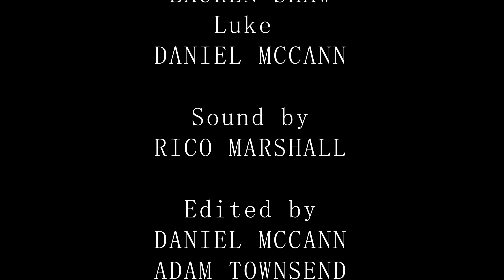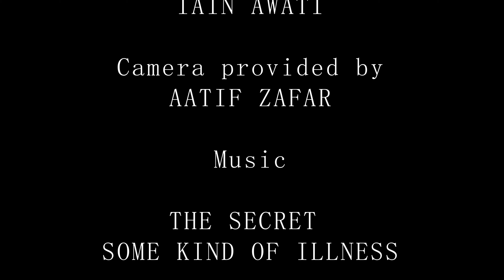SEVEN STORIES: Ep 01 | FULL EPISODE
Luke and Milly haven't seen each other for three years. In an attempt to rebuild their friendship they meet but nothing is easy when Luke can't let go of the past.